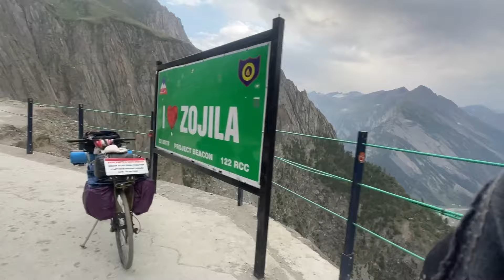Last Day In Jammu & Kashmir || Assam To All India Cycle Ride Day 286